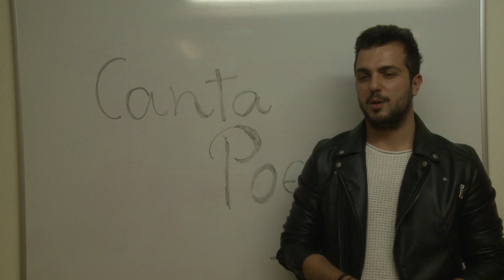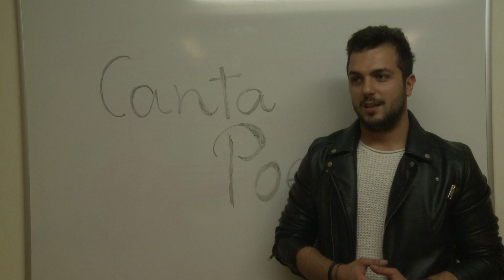Lançamento do projeto "Canta Poema"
Lançamento do projeto "Canta Poema", uma iniciativa do BOM DIA e da Luso Academy